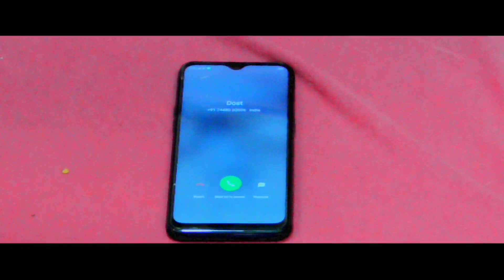Dil Tod Ke By Team 05